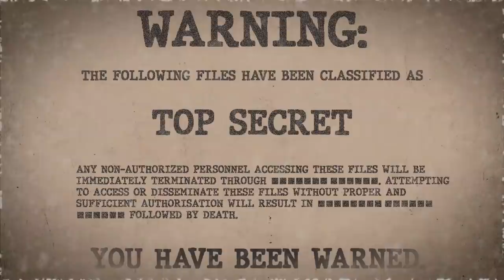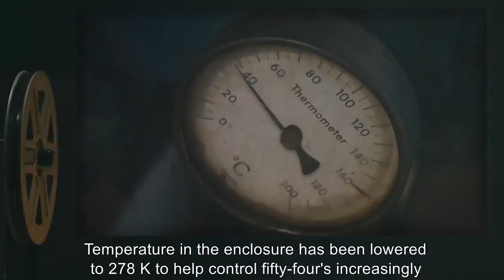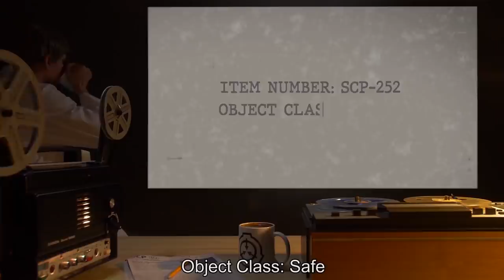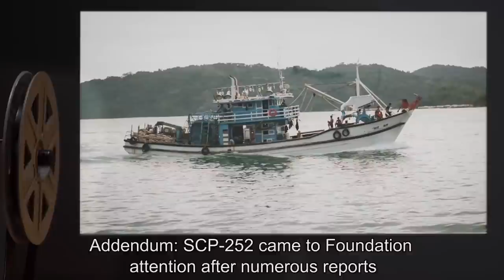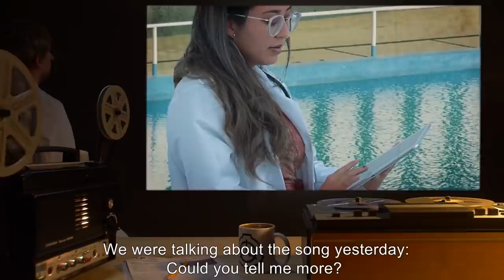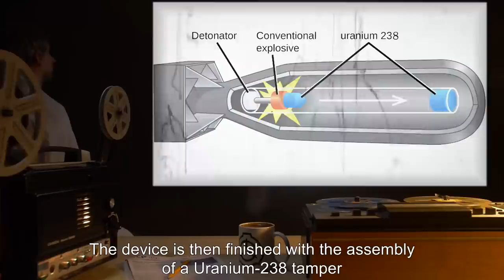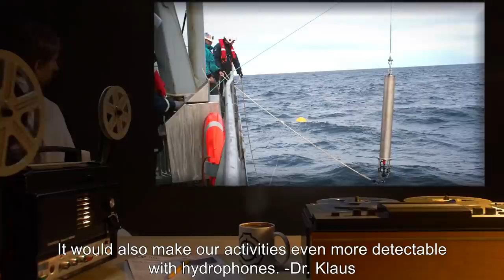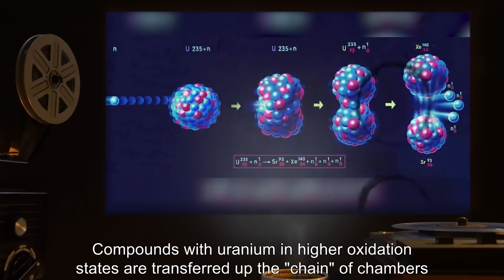Aquatic SCPs (SCP Orientation Compilation)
This is a selection of some of the Most Unusual Aquatic SCP Entities kept in containment by the SCP Foundation.

In this compilation you will see the following SCPs:

00:00:00 SCP-054 is a Safe Class entity also known as Water Nymph
00:05:03 SCP-169 is a Keter Class entity also known as The Leviathan
00:09:57 SCP-252 is a Safe Class entity also known as Humboldt Squid
00:16:02 SCP-327 is a Euclid Class entity also known as The Mermaid
00:21:35 SCP-118 is a Euclid Class entity also known as Nuclear Protists